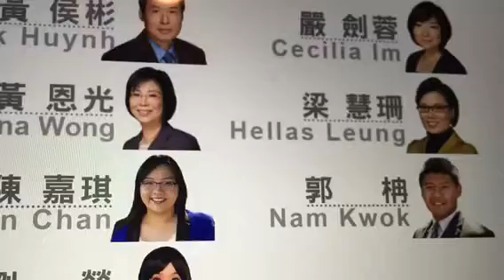再見了，各位觀眾。希望大家保重！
KTSF 26
Hellas Leung
梁慧珊